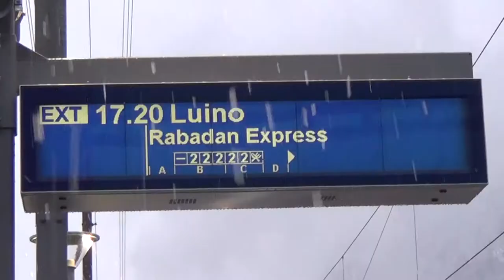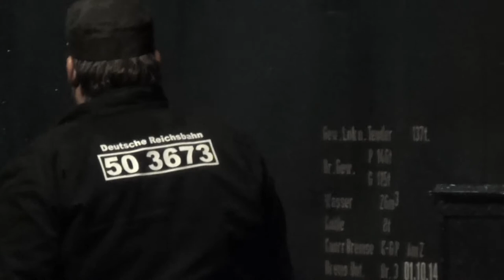2016-02-07 Rabadan Express 2016 (BR 50 3673) - Part 4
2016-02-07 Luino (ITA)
Ed eccoci al compimento della nostra gita a Bellinzona (CH) per il Rabadan 2016.
La neve, che nel frattempo incominciava ad attecchire ha creato un'atmosfera speciale permettendo così di poter apprezzare ancor meglio il treno storico composto dalle stupende BR 50 3673 ed Ae 4/7 SBB e carrozze ex SBB.
Quì vedremo il convoglio storico predisporsi per il viaggio di rientro, un breve tratto svizzero innevato durante il viaggio e a destinazione, nella stazione di Luino, potremo ammirare in notturna le manovre di ricovero dei mezzi.
Buona visione.